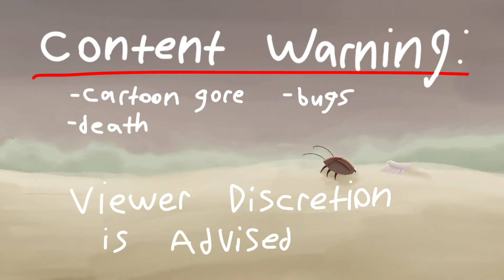The Hearse Song||COMPLETED WoF Albatross MAP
Last minute entry to the WoF MAPathon, (even had some tech issues that pushed this back further than I’d like)

Sorry about the lack of credits in the credits but I was short on time and my program was being buggy so I’ll see if I can add the credits in the subtitles later on.

For now, here’s the participants list:

Intro: JellOwO
1: JellOwO
2: Star Watcher Animations
3: Sparkblaze
4: Khaleesi’s Animations
5: AtlantisDragon
6: Dahlia the dragon
7: Lucii
8: Lucii
9: Haunted_Loverboy
10: Haunted_Loverboy
11: CharmSeeker
12: FoxytinaANMCS
13: Bilberry Wings
14: Pharaoh’sTomb & Lucii
15: PatchynMatchin & Squidbrain all the way
16: Lilypad dragon & FoxytinaANMCS
17: Boco
18: Aberrrate Animates
19: cristormu :3
20: Squidbrain all the way
21: R0tting_l3ttuce
22: R0tting_l3ttuce
23: ShadowedSky
24: Cardspore
25: Confuzeli
26: Fit Kat & BunniflyFilms
27: R0tting_l3ttuce
28: Squidbrain all the way, Star Watcher Animations, & FoxytinaANMCS
29: Whole Wheet Bread
30: Squidbrain all the way
31: BunniflyFilms
32: Genie
33: RedPanda Master
34: EnigMa & The Core of Magic
35: TiredAndLazy
36: Tetris The Dragon
37: The Funland_Archives
38: Parmesan Drawz
39: Woofits105
40: tortrixarts